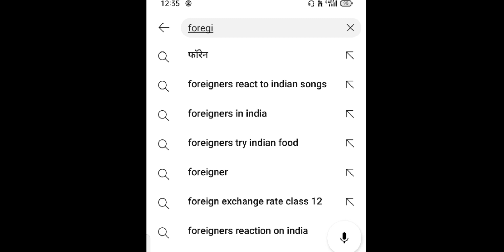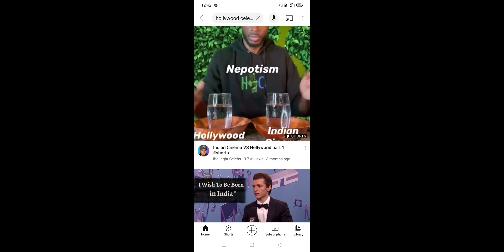🇮🇳 Indian's Stink🤢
It makes me proud to be 🇮🇳Indian.

Patriotism is, fundamentally, a conviction that a particular country is the best in the world because you were born in it. ” ...

I Don't have any right for Clip Music or Sound
      All Credits for Owner's
To remove the video.